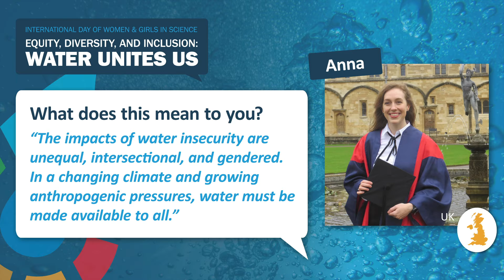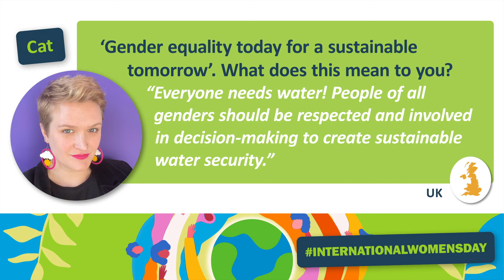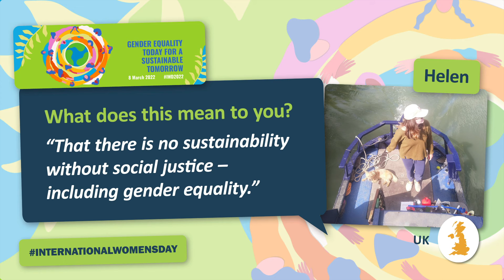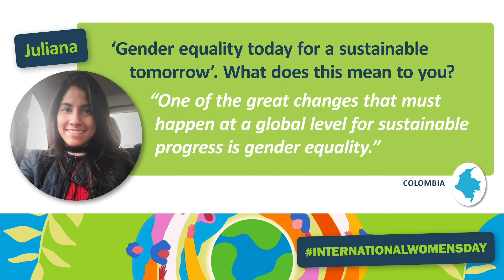Women in Water